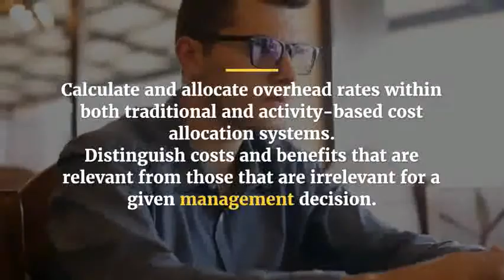Introduction to Managerial Accounting